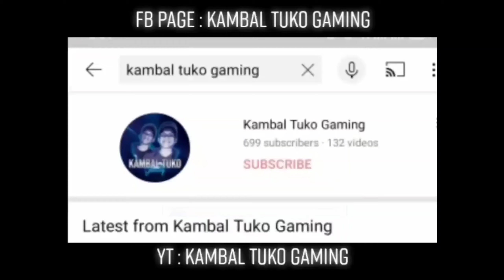LIGHTBORN RANGER FANNY GAMEPLAY | KAMBAL TUKO GAMING | MOBILE LEGENDS BANG BANG